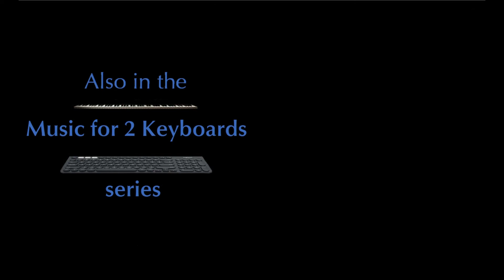Music for 2 Keyboards - Medtner: Sonata Idyll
From time to time, certain composers who have been known but largely neglected enjoy a “resurgence” or “awakening,” where artists make the case for their works and present them alongside those of the great canonical composers. Seldom does such a campaign result in the said composer gaining recognition comparable to that of say, even Fauré, but ventures of this kind are both noble and exciting nonetheless. A composer who always seems to be on the brink of such a resurgence is Nikolai Medtner. As a composer, he is widely recognized, but his works are still greatly underperformed and remain in the shadow of his colleague, contemporary, and admirer Rachmaninoff (who considered Medtner to be the finest living composer, and who wrongly predicted that he himself will be forgotten and Medtner remembered).
My first teacher in London, the great Hamish Milne, was an avid advocate of Medtner and recorded nearly his entire output, which includes among other things fourteen piano sonatas (the Sonata-Idyll being one of the two he did not record). Hamish correctly observed that the composer (who lived between 1880 and 1951) was way behind his time and not “up to date” with the latest musical developments sweeping Europe and making their way to the other side of the Atlantic. In fact, Medtner was very much a “Russian reactionary,” who viewed these developments with contempt, so much so that he even wrote in 1935 a treatise on artistic aesthetics, The Muse and Fashion (the Russian title, Muza i moda, sounds somewhat more catchy). Much like a Richard Dawkins book, one can guess its content just by reading the title. It is a polemic against modernism in music, which by then has exceeded almost any bounds. Naturally, not all reactionaries were out of fashion by the 1930s and 40s. Although most great romanticists alive at that time were not actively composing anymore, namely Sibelius and Elgar, one reactionary grandee kept the spirit of romanticism going until 1948, a year before he died, when he wrote his final work. That of course is Richard Strauss, who declared that Schoenberg “would be better off shoveling snow than scribbling on manuscript paper.” But one cannot compare the recognition of a prolific and iconic composer of numerous songs, tone poems and operas to an eccentric pianist-composer who, as Hamish pointed out, “basically just wanted to be left alone.”
The Sonata-Idyll takes all of the different threads interwoven throughout the composer’s oeuvre and presents them in a manner somewhat untypical of Medtner. Whereas most of his sonatas are fervid and mercurial, the Sonata-Idyll is, as its title implies, idyllic. Sure, it has its occasional feverish outbursts, but those are minor by Medtnerian standards, and the aesthetic world in which this sonata resides is a lot more ethereal than what we generally expect from Medtner. Were I to try and pin similarities to various composers on it, I’d perhaps go with Schubert or Fauré because of the effect of extended phrases whose curvature is unpredictable and enchanting. Perhaps I’m giving the impression that Medtner was a gifted composer but a copycat at heart. Nothing could be further from the truth. His sense of humor, sometimes tender, sometimes witty and even caustic, is entirely unique. One gets the feeling that he is writing the music for himself, unperturbed by any possible reaction from his audience, something which cannot be said of his contemporaries who were still writing romantic music in the 20th century. Could all of these things be possible reasons for so much of his music remaining neglected?
Although the Sonata-Idyll is Medtner’s final piano sonata and its pastoral and mellow qualities could easily make for a valedictory work, the composer lived for another 14 years after writing it. Unlike Sibelius and Elgar, Medtner composed almost till the end of his life. Following this sonata, he composed a few works of much greater proportion and completed the work he described as his opus magnum, the piano quintet, on which he worked for 46 years. Perhaps then, the Sonata-Idyll can be viewed as a farewell to a genre so central to his work, where rather than bringing decades of creative work to a Wagnerian climax (which he would do anyways in the piano quintet), he says the final word in a benevolent and almost understated Schubertian manner.

This is an abbreviated version of the blog, owing to space limitations in this description. For the complete blog, please follow this

Allegretto cantabile – 0:10
Allegro moderato e cantabile – 3:50